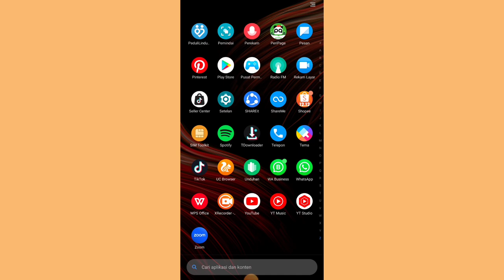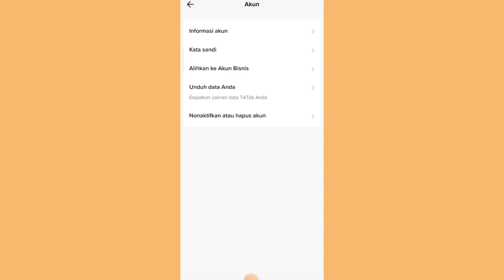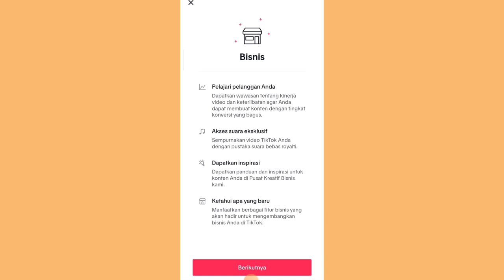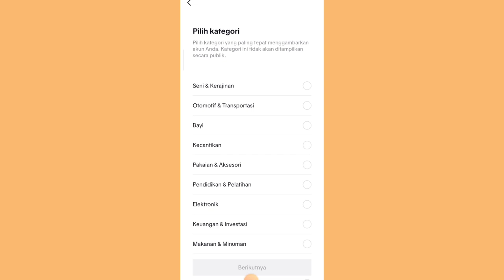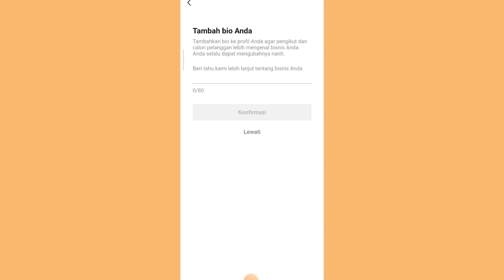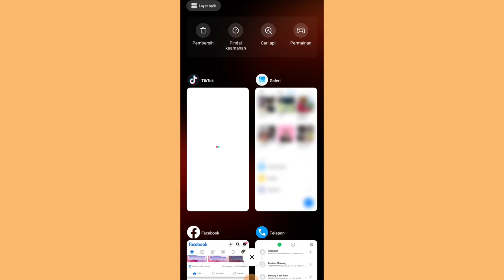CARA MENGUBAH AKUN PRIBADI MENJADI AKUN BISNIS ✅ TIKTOK AFFILIATE 👌